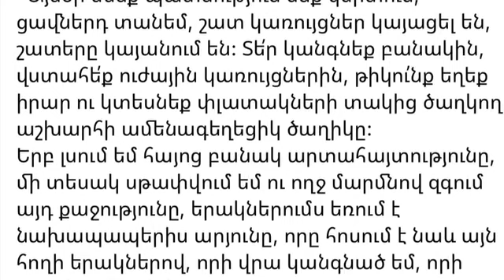Տեր կանգնեք իրար ՀԱՅԵՐ, սիրեք իրար_Փլատակներից ծաղկող ծաղիկ է մեր երկիրը